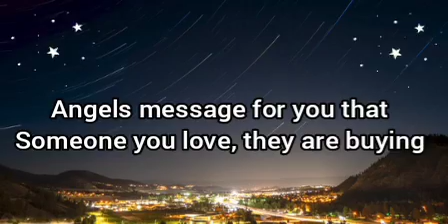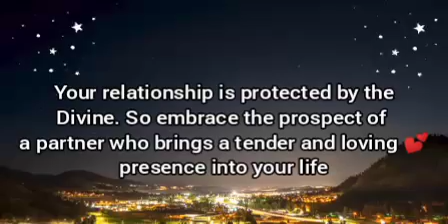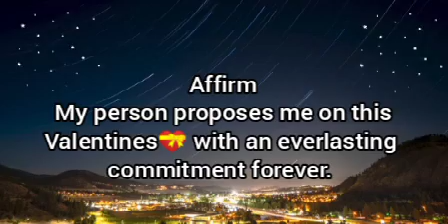🌈Someone you love, is buying a Ring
A very beautiful message from Angels.
It is a great day of happiness.